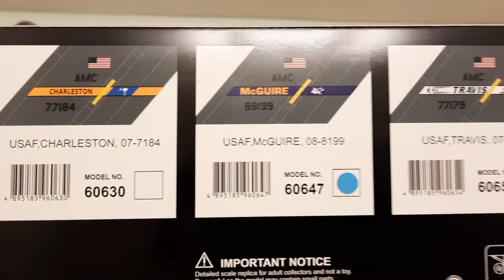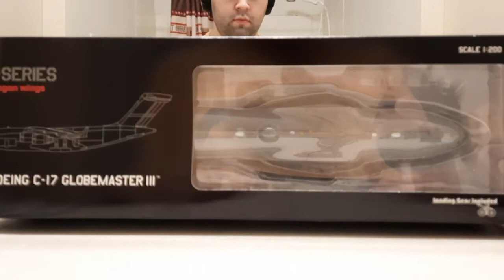Unboxing my Hogan Wings US Air Force Boeing C-17A Globemaster III (1/200 Scale)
Here's My New Unboxing Video of My Hogan Wings 1/200 Scale Boeing C-17A Globemaster III Comes in 3 Different AFB Liveries